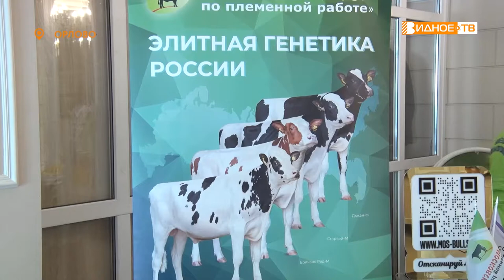ЗВЁЗДЫ ПОДМОСКОВЬЯ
В регионе выбрали лучших племенных животных. На территории Ленинского округа в 25-ый раз прошла выставка «Звёзды Подмосковья». Подробности в репортаже Олеси Поповой.